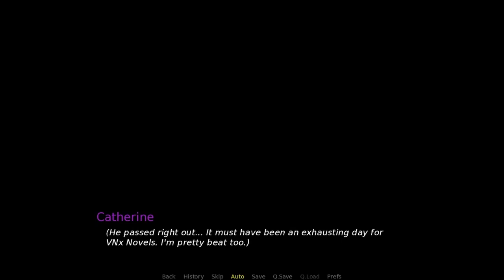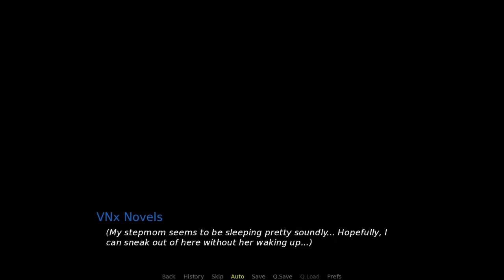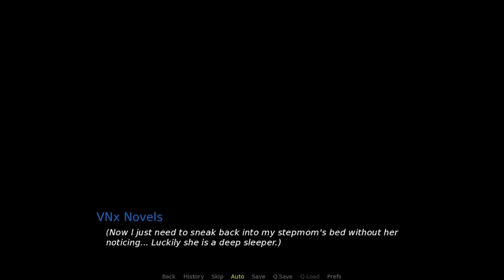Prince of Suburbia Part 2 Game Walkthrough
Creator: ViM Studios